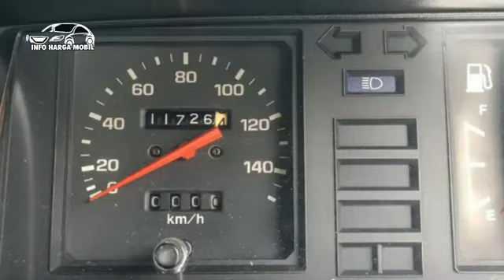Info Harga Mobil Toyota Kijang Super Harga Semakin Murah Cuma 33 Juta Nego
1. TOYOTA KIJANG SUPER 1500CC TH 87
HP : -

2. TOYOTA KIJANG SUPER 1500CC TH 94

3. TOYOTA KIJANG SUPER 1500CC TH 87

4. TOYOTA KIJANG SUPER 1500CC TH 90

5. TOYOTA KIJANG SUPER 1500CC TH 91

Terimakasih dan sampai jumpa di video selanjutnya.